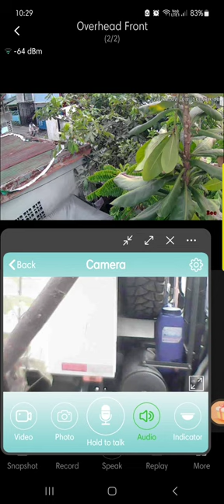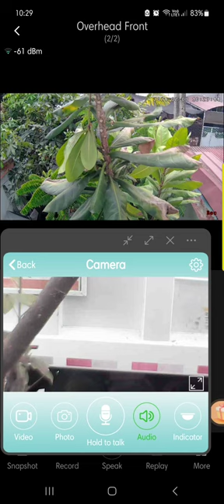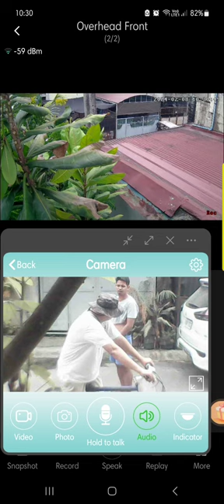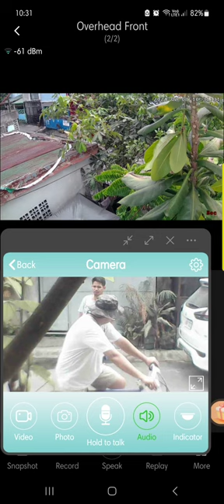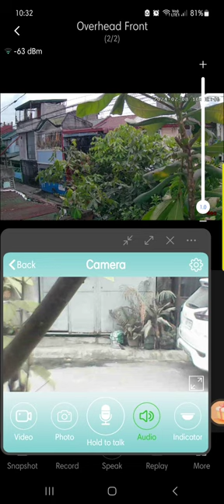2024 Feb. 08, Garbage Truck